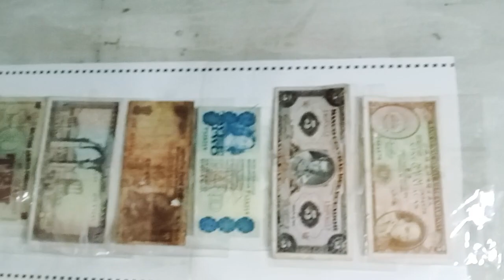my simple kommon collection...